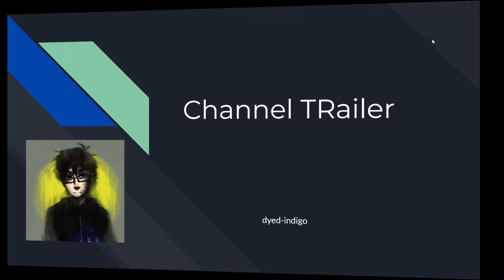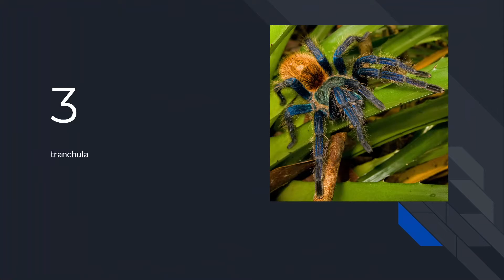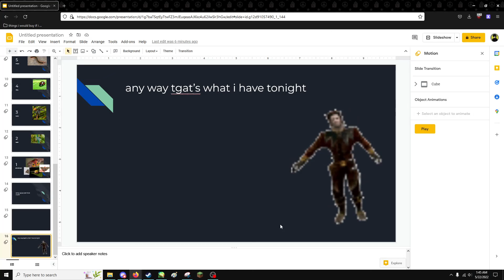finally made a channel trailer :)